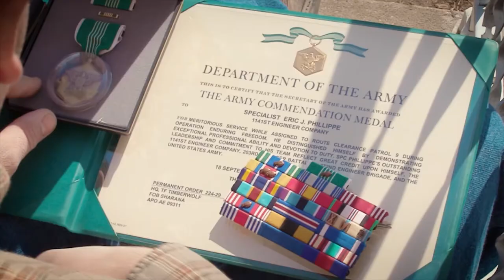This Week in Missouri Politics - April 16, 2017